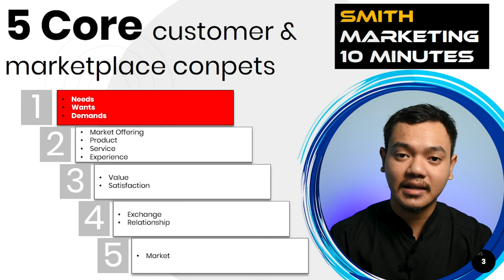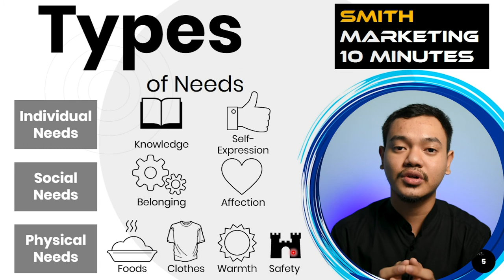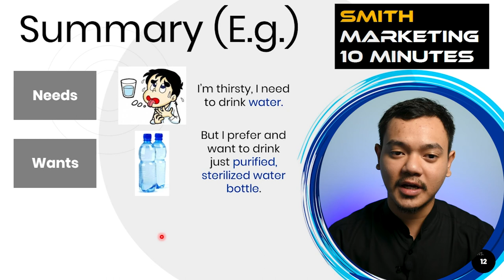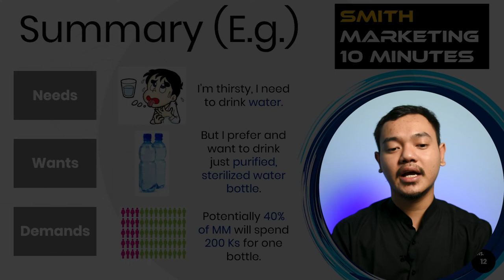Edited Marketplace and Customer Needs